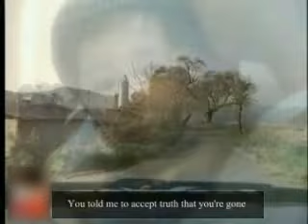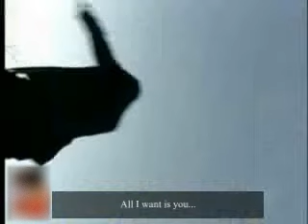Ost. Autumn in My Heart - Gido | เวอร์ชั่นไทย | Jeong Il Yong | 2009, Dave Nrch Cover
ฟังซิงเกิ้ลใหม่ของ DAVE บน J00X, Spotify, iTune, Apple Music